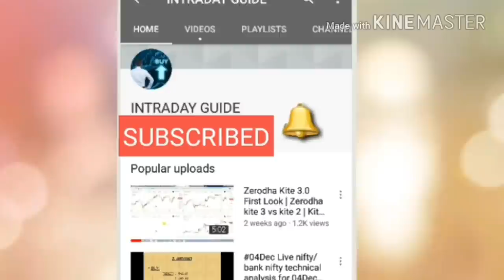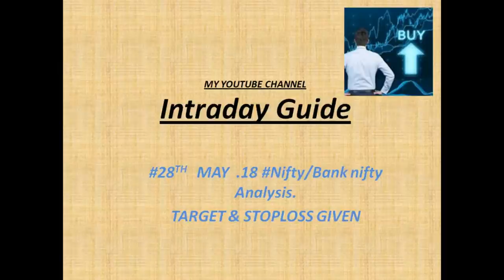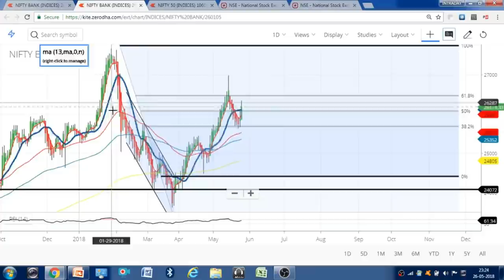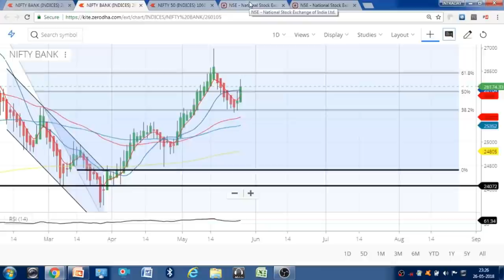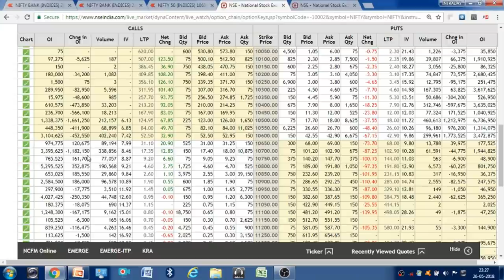बाजार में यह रणनीति पालन करें - NIFTY - BANK NIFTY 28 MAY 2018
intradayguide